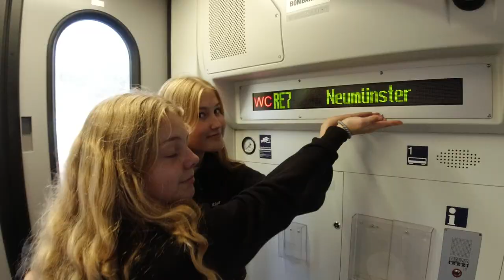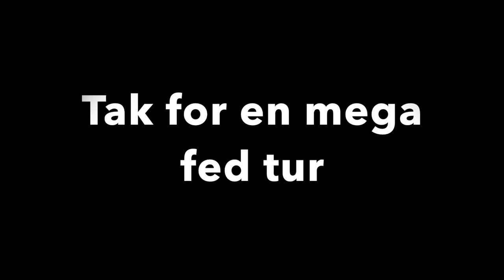Laursens Realskole 9.B Gardasøen lejrtur 2019